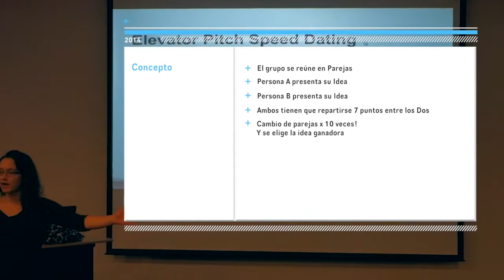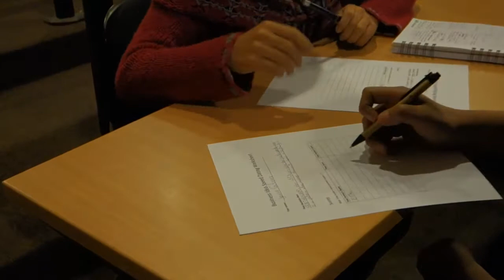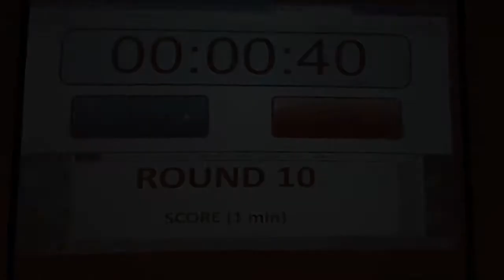MIT Global Startup Labs: Speed Dating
Proceso de elección de ideas a través del "Speed Dating". El concepto?
+ Se reúnen en parejas
+ Ambas personas se turnan para hacer el "pitch" de sus proyectos
+ De un total de 7 puntos, ambos deben elegir la calificación para ambos proyectos (4 y 3, o 5 y 2). De no llegar a un acuerdo, ambos terminan con 0.
+ Se escogen los proyectos con más puntos.